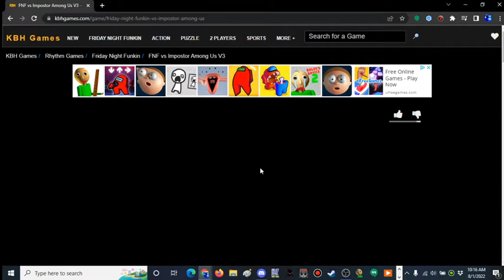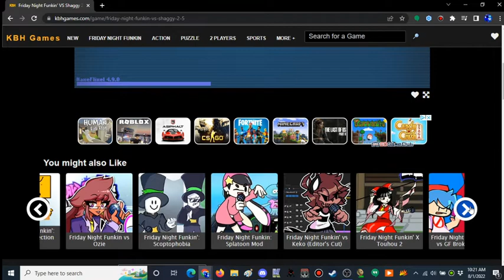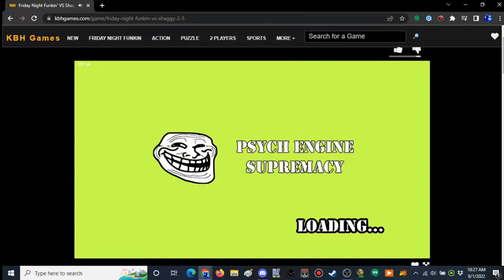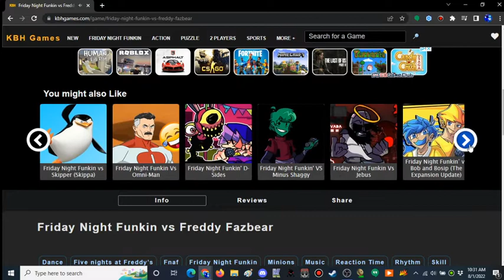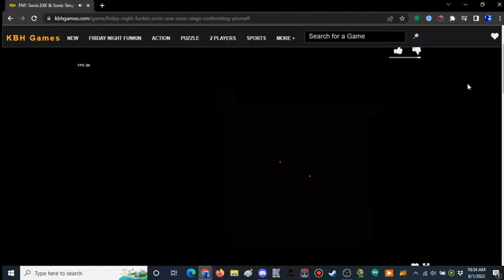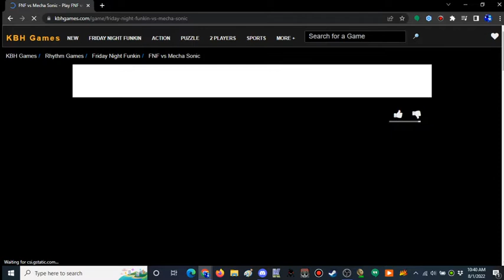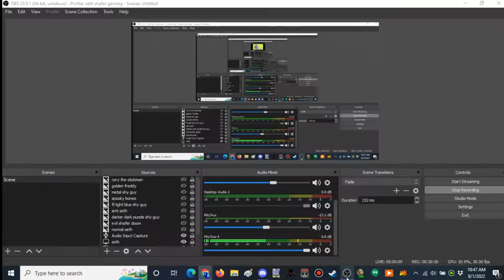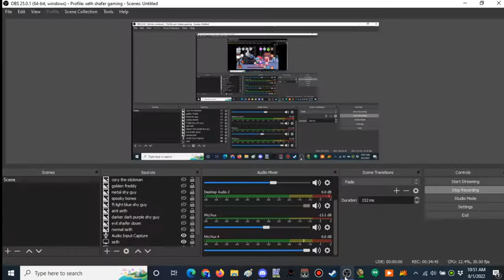Seth Shafer plays friday night funkin part 6 (fnf mods)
that was pretty hard